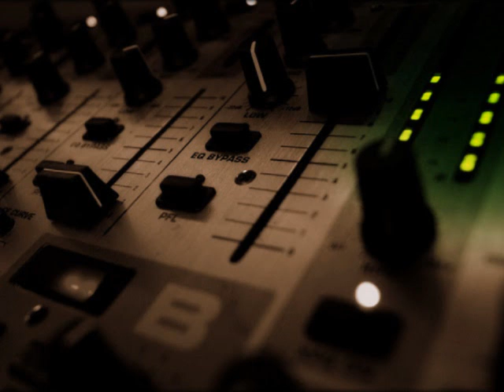Hanny - Dromen zijn sterker / Piratenhits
Piratenhit